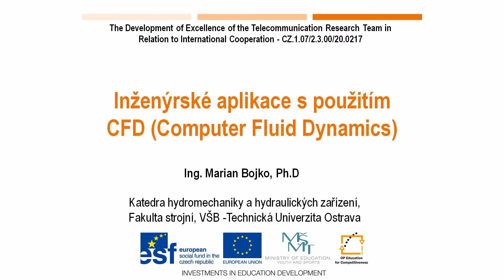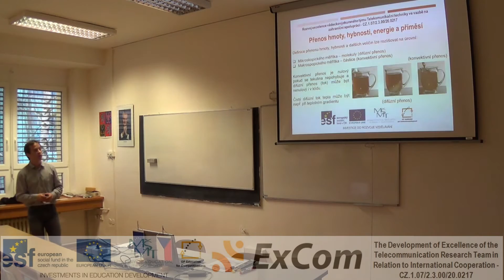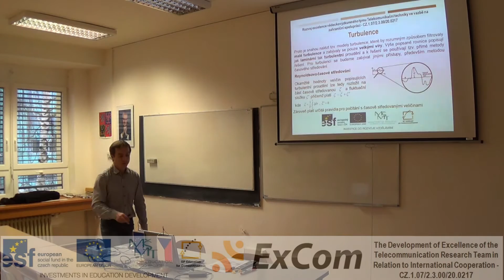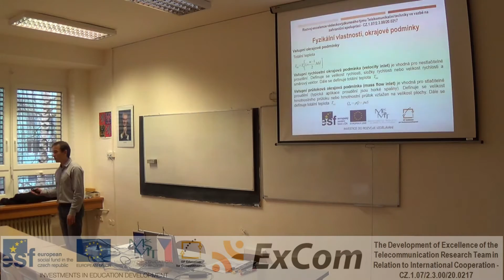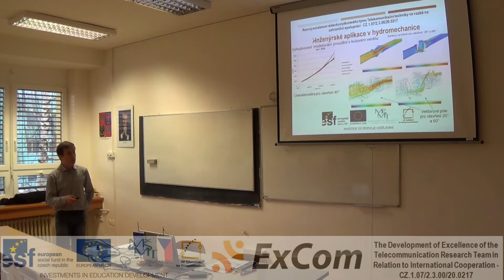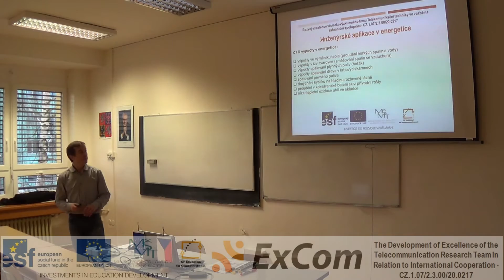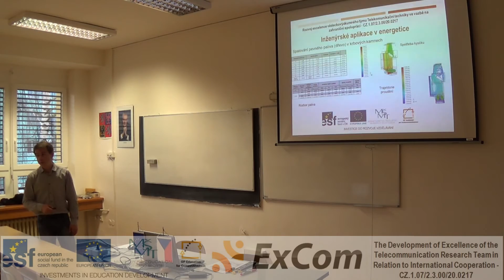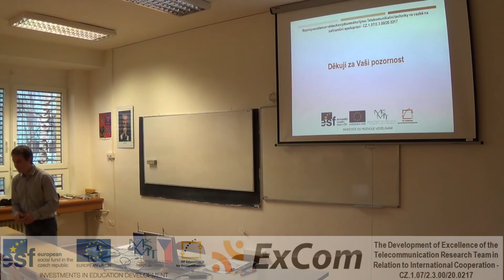ExCom - CFD part 1 Ostrava 2014